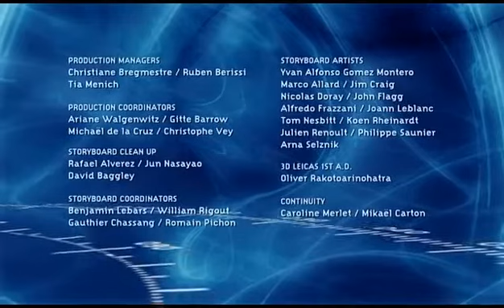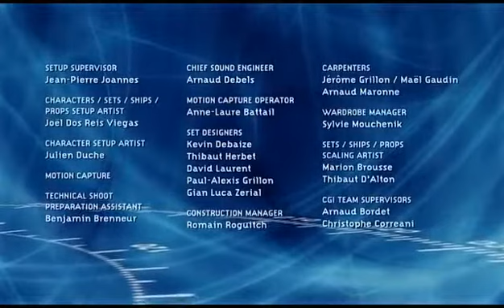Skyland | Episode 16 | Wind Devils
Mahad runs into his old friend, Lucretia, but clashes with her ideals. Meanwhile, the Saint Nazaire is caught up in a wind storm with time becoming a very big factor.